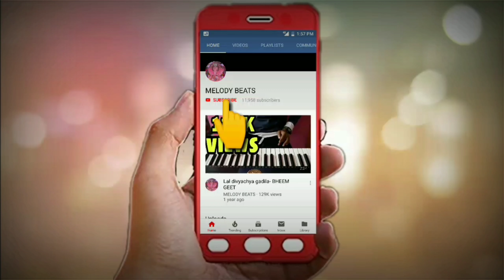Dekh Tuni Bayko Kashi Nache Rani Song Ply By MELODY BEATS || KAPIL SHIGWAN -9768192155 / 7977648605